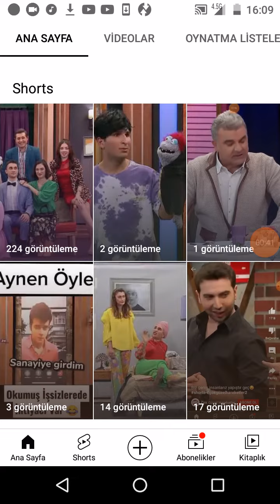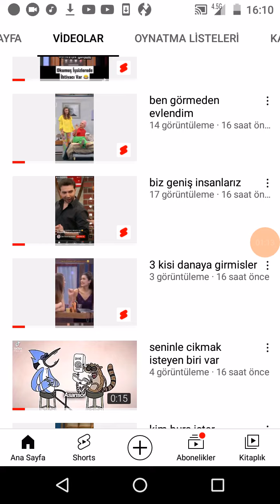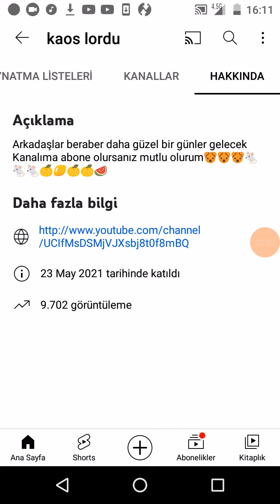Kaos Lord kanala abone olun destek verin